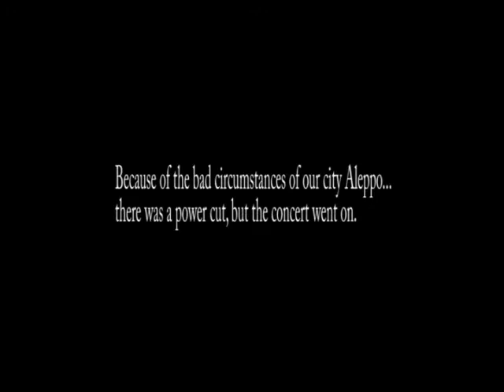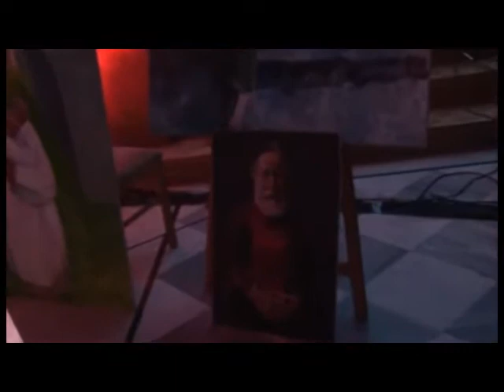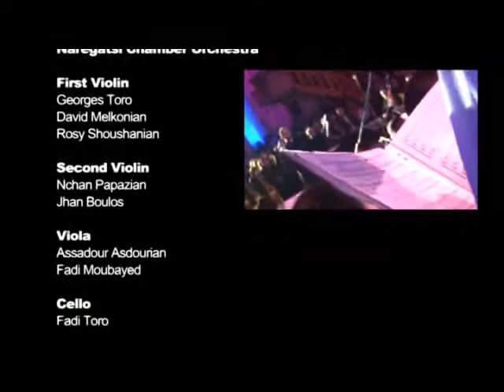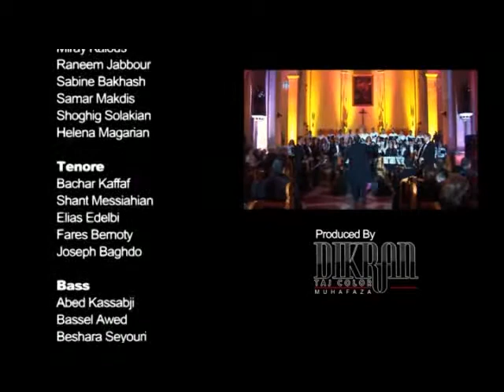Sound for Peace 4, Naregatsi Choir at the Latin Church at Aleppo. Conductor P. Yeghiche Elias Janji